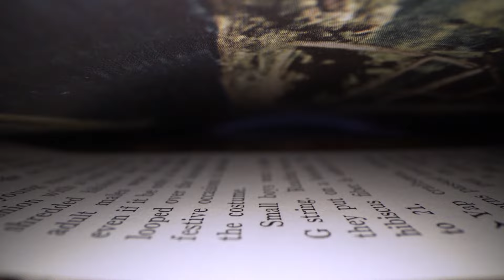Crafting a $100 billion mortgage landscape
🎙️ Welcome to "Chew the Fat," where real business insights meet real-world success stories.

$100 billion loan book, $30 billion in loans yearly. The @Lendiau business journey is wild, the growth is phenomenal, and this chat I’m about to get into is incredible.

In this episode, we’re thrilled to chat with David Hyman, the CEO and Co-founder of @Lendiau  Group, who has spent over a decade revolutionising the home loan process for everyday Australians.

11 years ago, he launched Australia’s first online home loan platform, making it easier for customers to compare loans in real time. Today, Lendi has merged with Aussie Home Loans, becoming the largest mortgage brokerage in the country and the biggest retail distributor of mortgages outside the Big 4 banks, with a remarkable $100 billion loan book and $30 billion in loans processed annually.

Tune in to hear the below topics:

- Learning mindset
- The importance of quick decision making in business
- Connecting the mortgage transaction
- Merging with Aussie Home Loans
- Leaving baggage outside
- One way vs two way door decisions
- Key lessons in leadership
- Ways of working
- Product led growth marketing
- The role of AI in the workforce
- Energising teams and driving meaningful change